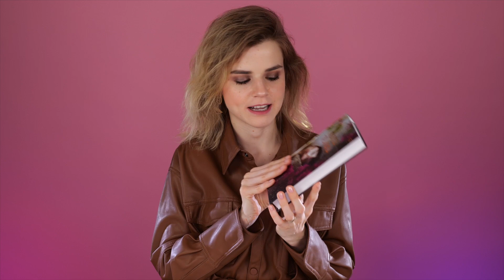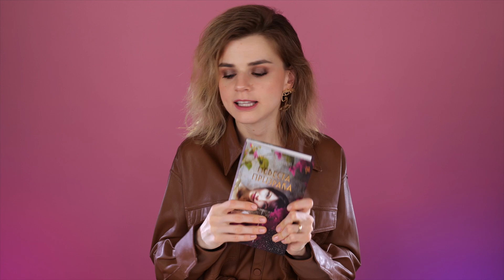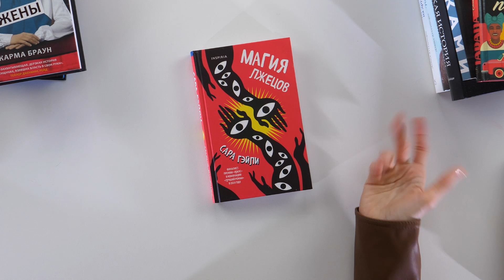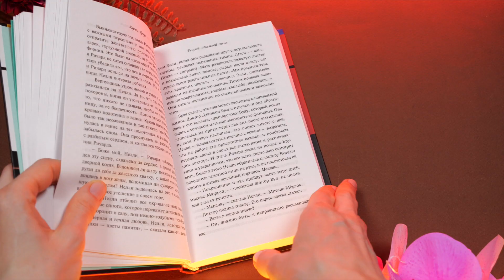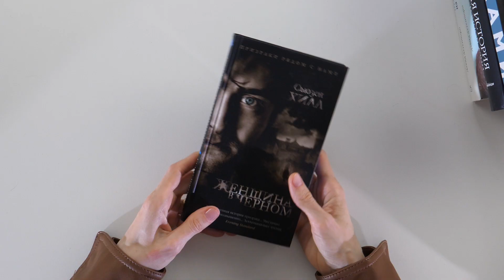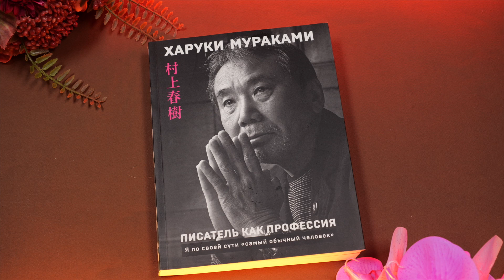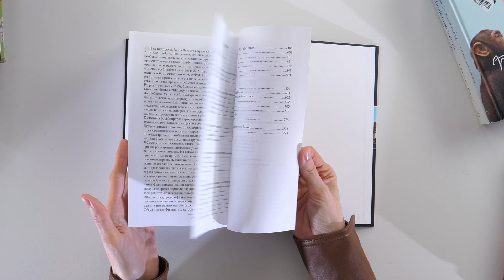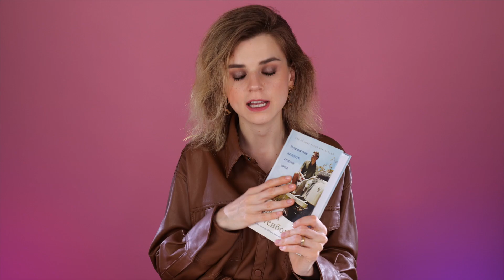ЛУЧШИЕ НОВЫЕ КНИГИ ВЕСНЫ! О НИХ НУЖНО ЗНАТЬ ВСЕМ!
Ребята, привет! В этом видео я расскажу вас о своих недавних книжных приобретениях! Будет много классных книжных покупок и новинок!

Что было в видео:

Невеста призрака | Чу Янгцзе
Год в Провансе | Мейл Питер
Магия лжецов | Гэйли Сара
Рецепт идеальной жены | Браун Карма
Краткая история Франции | Норвич Джон
Женщина в черном | Хилл Сьюзен
Писатель как профессия | Мураками Харуки
Гавана. Столица парадоксов | Курлански Марк
Краткая история Юго-Восточной Азии | Ландау Александр
Путешествия натуралиста. Приключения с дикими животными | Аттенборо Дэвид
Путешествия на другую сторону света | Аттенборо Дэвид

Все книги я купила самостоятельно. Данное видео содержит спонсированный контент от высшей онлайн-школы GeekBrains.